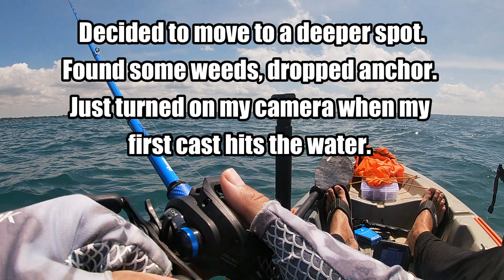Lake St Clair Smallmouth Bass Fishing | How to catch BIG BASS on Anchor Bay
Lake St Clair Kayak Fishing for both Smallmouth and Largemouth Bass.

Whopper Plopper, Bandito Bug, and the Megabass Dark Sleeper all caught fish for me on this day.

Want to know how many feet of water the Big Bass where in? Be sure to watch the video!

00:00 - Intro
00:32 - Largemouth Bass Fishing
03:43 - Smallmouth Bass Fishing

▶ Gear I use on every kayak outing:

- Fish Finder
Garmin Striker 4

- Kayak
Lifetime Teton 100 Angler

- Rods
Bass Pro Shops Pro Qualifier 2 Spinning Rod
Length/Power/Action: 6'6" Medium Fast

Quantum Bill Dance Special-Edition Spinning Rod
Length/Power/Action: 6'10"  Medium  Extra Fast

- Reels
Pfleuger President Spinning Reel

- Fishing Line
(Main Line) Power Pro Spectra Braided Line Moss Green 30 lb test

(Leader) Berkley Vanish Fluorocarbon 12 lb test